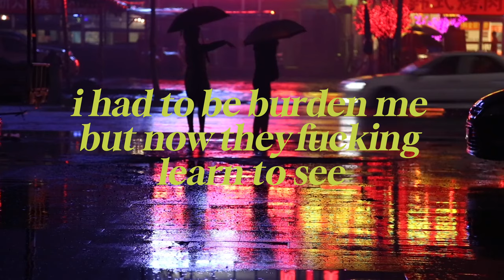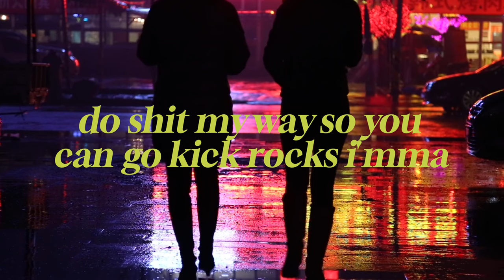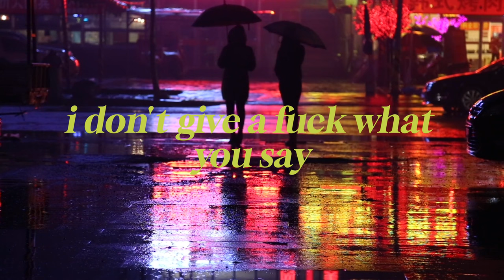No Limits: Unveiling Neffex's 'My Way' Lyrics🎤🔥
🎶 Immerse yourself in the powerful world of Neffex with our in-depth exploration of the lyrics in "No Way"! 🚀 Join us as we decipher the empowering messages and high-energy beats that make this track a true anthem of determination and resilience.

📜 Dive deep into the verses, unlocking the meaning behind Neffex's impactful lyrics. "No Way" is more than just a song; it's a call to action, an ode to breaking barriers, and a reminder that there are no limits to what you can achieve.

💪 Unleash your inner strength and motivation with this breakdown, and discover the stories and emotions embedded in every line. Whether you're a Neffex fan or new to their music, this video is your guide to understanding the essence of "No Way."

Please note that the music and lyrics in this video are the intellectual property of neffex and his associated rights holders. We do not claim any ownership or intend to infringe upon their copyright.